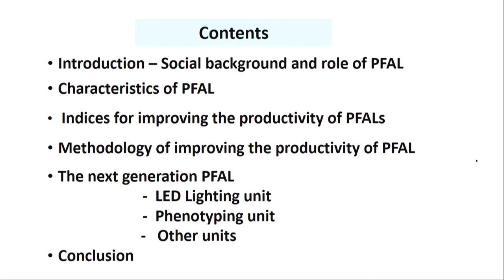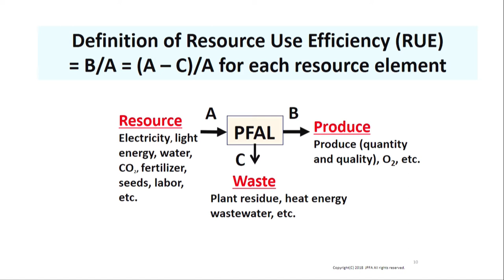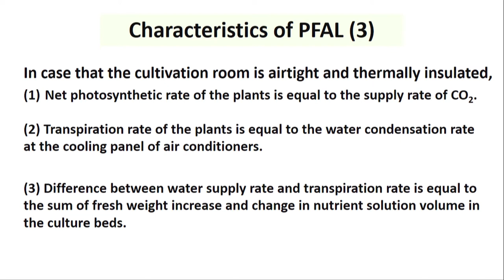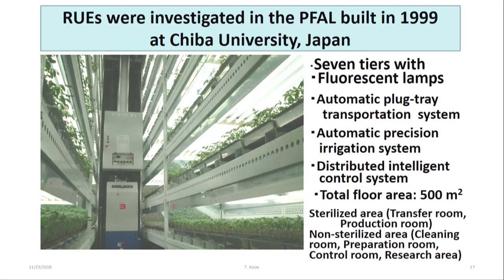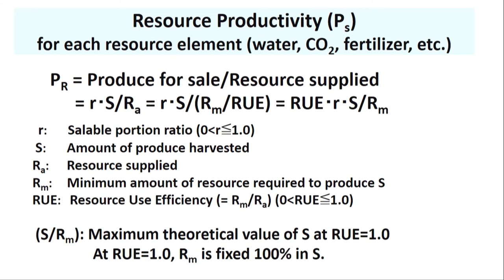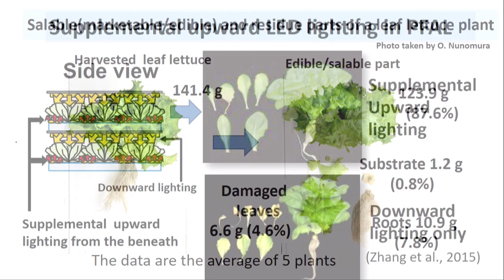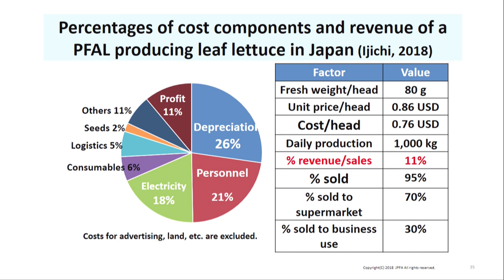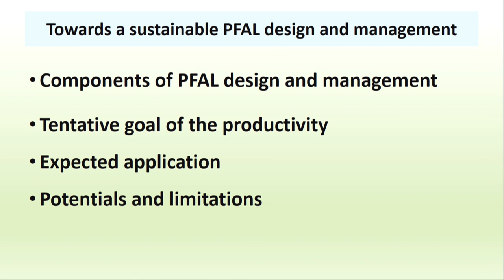การสัมมนา "Plant Factory: A Revolution for Sustainable Modern Agriculture" (4/9)